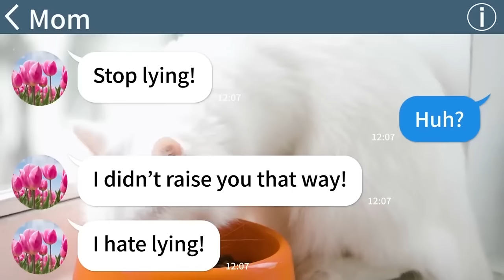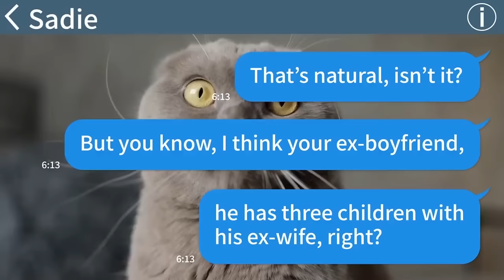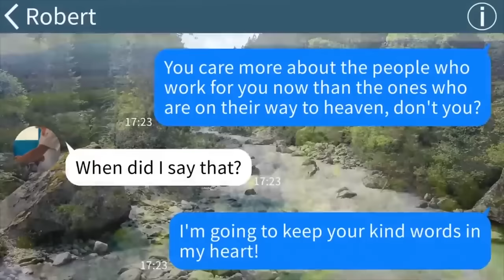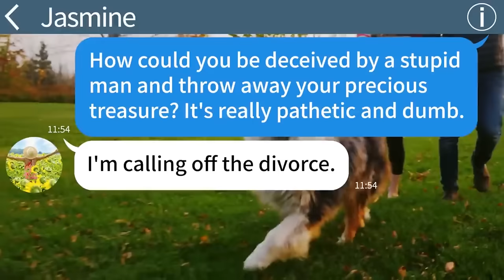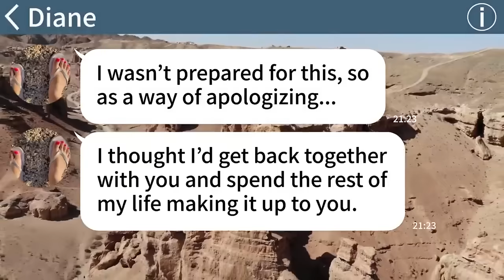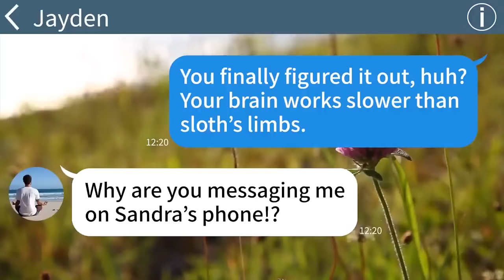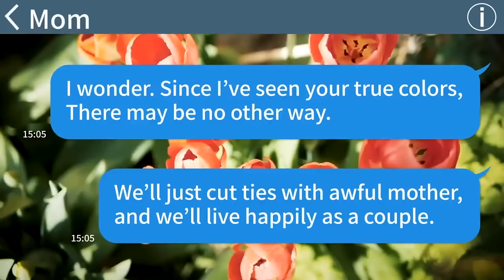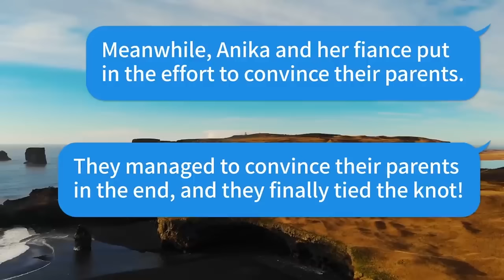【Apple omnibus】My mom and sister treated me like a deadbeat and kicked me out but when they heard...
【Apple omnibus】▼Chapter▼
00:00 My mom and sister treated me like a deadbeat and kicked me out but when they heard that I'm the next CEO their attitude changed completely...

40:33 My SIL left her 4 kids at my house for Christmas and went on a trip. In the end...

1:03:27 My wife’s lover demands for alimony, so I told him about his misunderstanding and...

1:23:53 My life was only 3months left but my husband who made me go to work had no hopeful life ahead lol...

1:49:06 My mgr gave me a weird memo telling me he's going for ROM...